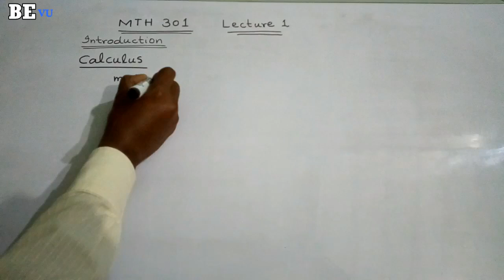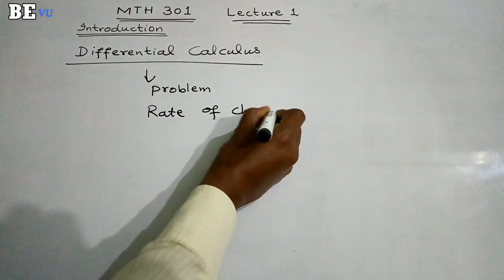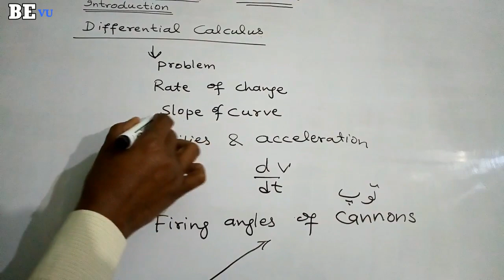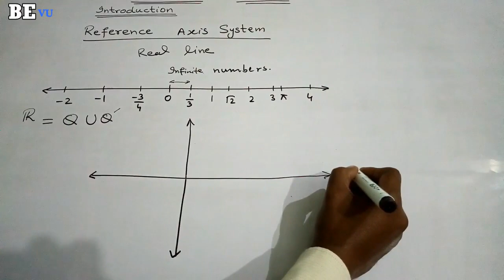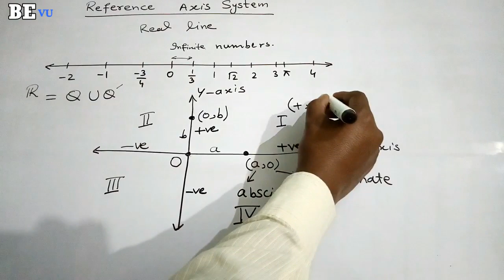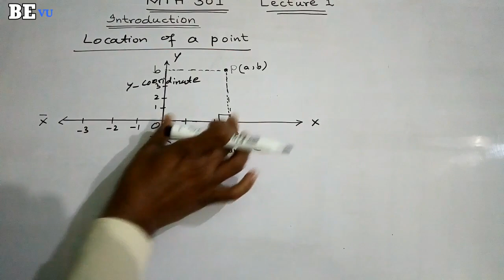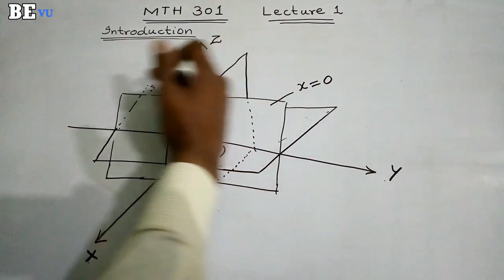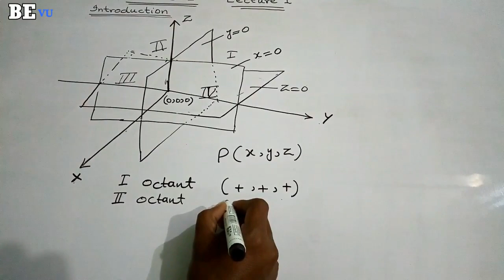MTH 301 Lecture 1 Introduction | Be Educated VU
MTH 301 Lecture 1 Introduction with easy method | Be Educated VU
For Contact visit our Facebook Page ''Be Educated VU''

BS Math
MTH301 Calculus II
Differential Calculus Deals with the Problem of Finding
(1)Rate of change.
(2)Slope of curve.
Integral Calculus
Concept of a Function
Examples of function
Function of Several Variables with Examples